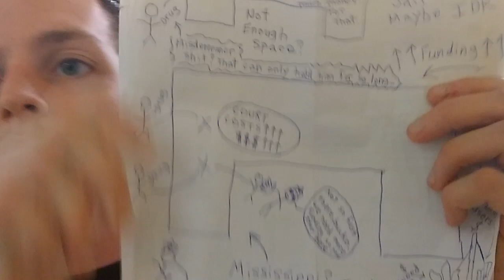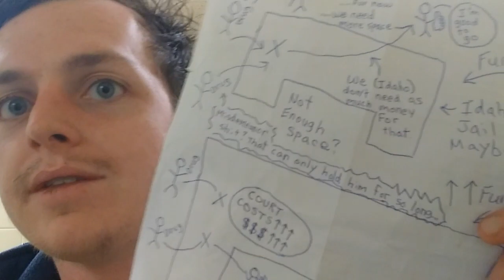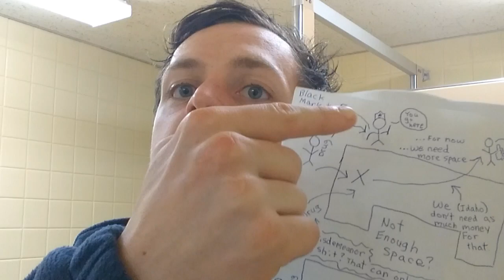The government doesn't own drugs. The government owns people.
Those that are part of the objective and are not part of the prerogative which is to make your drug use the government's responsibility understand that the goal is to feel better. Not to do better as the law understands morality from a legalistic perspective. Drug use should allow the government to own you. They make money off of you possessing substances. That's what it's ALWAYS been about for the longest time now. When you no longer consider drug users criminals or a health concern, what do you get? Free minded people. Legalize all drugs or watch drug users go to jail for using their mind any way they want to.